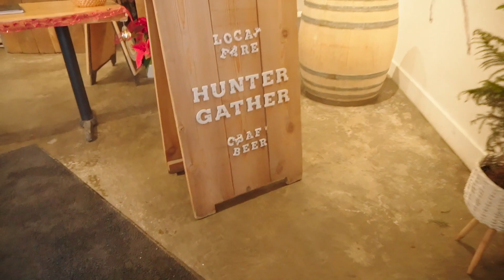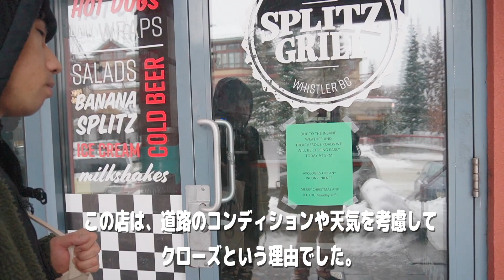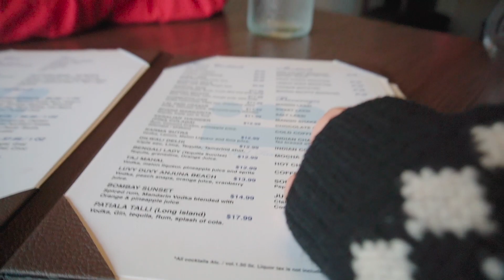【カナダ在住夫婦】海外のクリスマスは思ってたのと違いました。街がゴーストタウンに。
カナダのウィスラーで暮らしている中村夫婦です🏠🇨🇦現在のウィスラーのリアルな状況を伝えつつ、クリスマスなのでカフェに行ってきました！
でも、思ったより路面がツルツルで怖かったです🥺💦